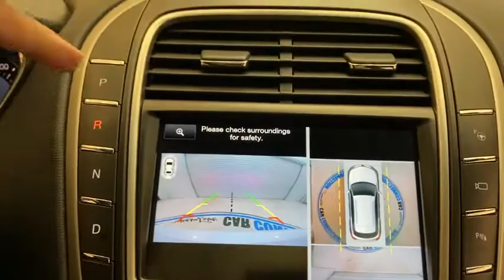2016 LINCOLN MKX Pittsburgh, New Castle,Cranberry Township, Wexford, PA 2LMTJ8LP0GBL41358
2016 LINCOLN MKX WHITE PLATINUM METALLIC TRI-COAT TERRACOTTA available in Pittsburgh, Pennsylvania at Car Connection Superstore. Servicing the New Castle,Cranberry Township, Wexford, PA area.